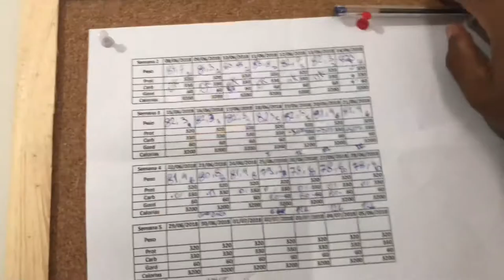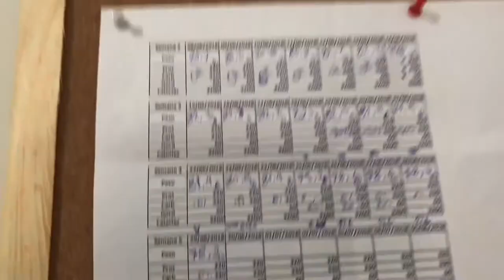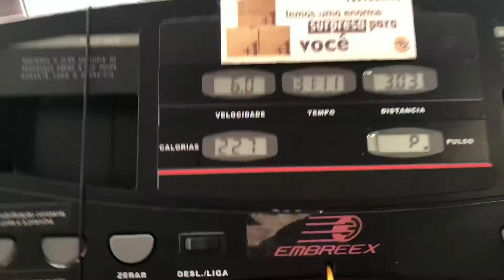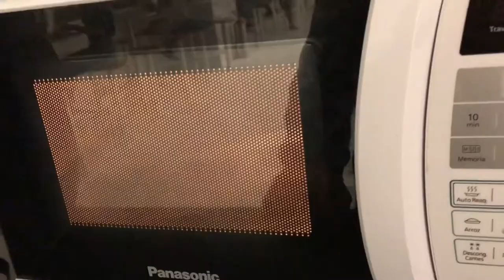PREPARAÇÃO | MEN’S PHYSIQUE | JEJUM INTERMITENTE | CUTTING | FALTAM 2 DIAS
Vlog | Cutting | Low Carb | Men’s Physique | Preparação | Jejum Intermitente | Dieta